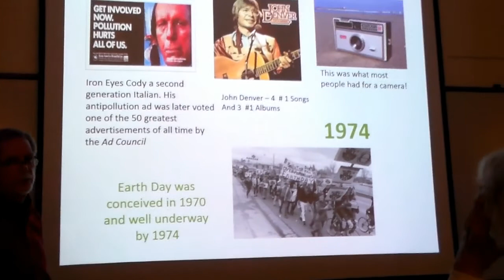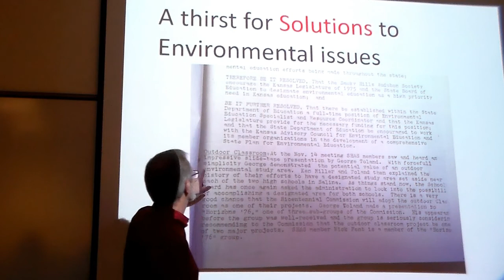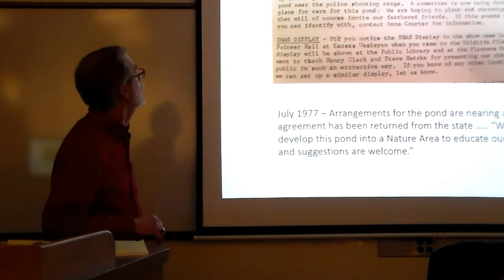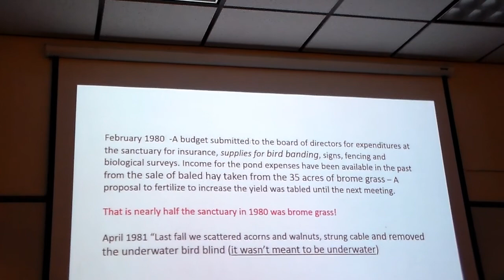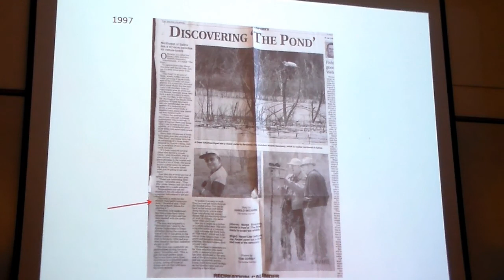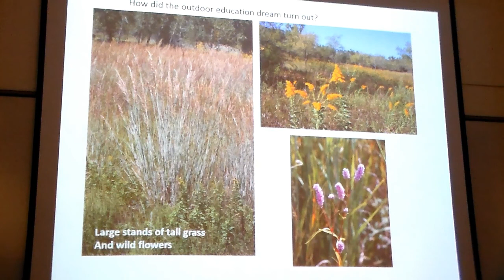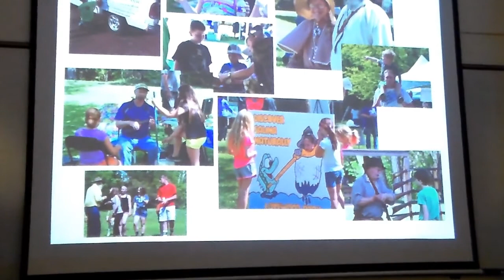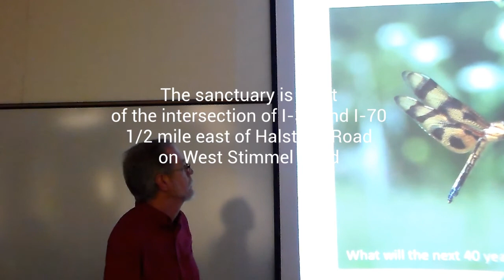Smoky Hills Audubon Wildlife Sanctuary 1976 to 90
The Smoky Hills Audubon Society maintains a wildlife sanctuary on a 63 acre plot of land in Salina Kansas. It is located west of the intersection of I-35 and I-70. 1/2 mile east of Halstead Road on West Stimmel Road. It is open to the public.